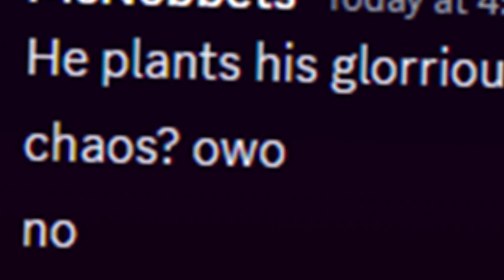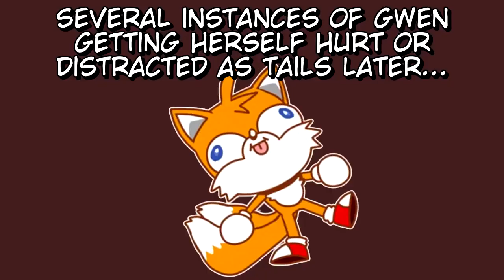Don't Yeet the Sheep - Sonic the Hedgehog 2 (Part 2)